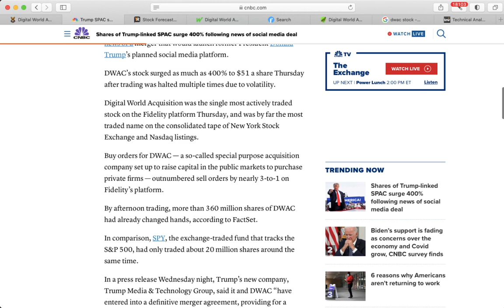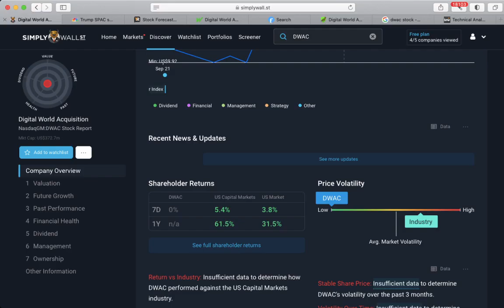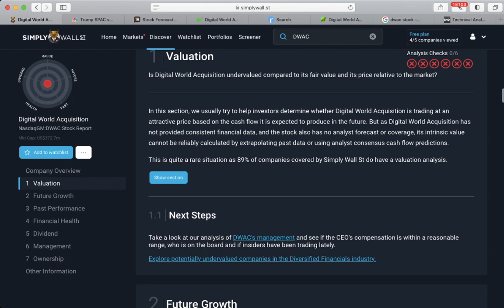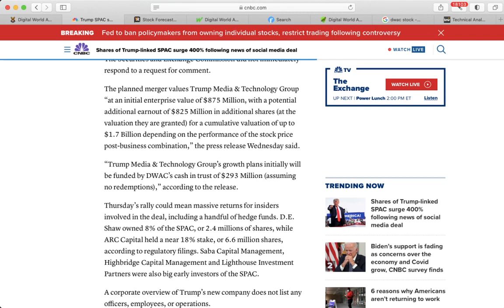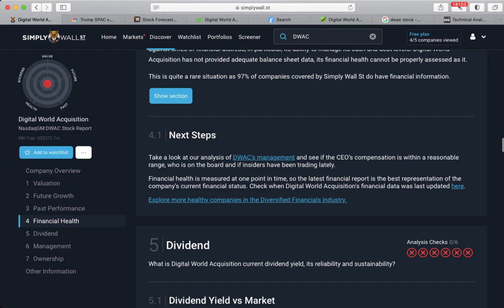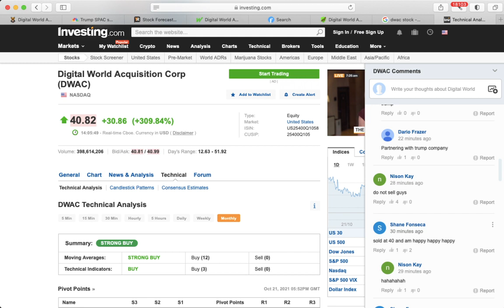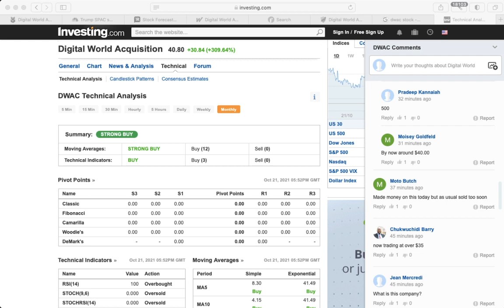🔥Digital World Acq [$DWAC] Stock 💥BUY NOW?💥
Become Patreon, get answers on your questions. 10 member limit only

Digital World Acq [DWAC] Stock Buy or Sell in 2021?